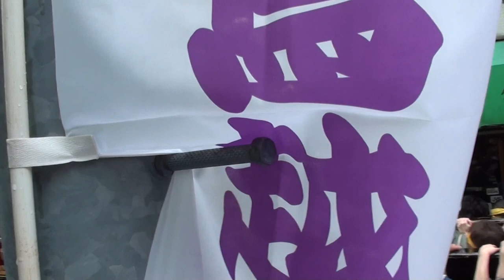平成26年 鳥越まつり 鳥越流バトル担ぎ 千貫 本社神輿渡御。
TORIGOE   ≪≪不思議な魅力を持つ本社神輿で有る≫≫これが担ぎ手の持つ力なの！！。≪キューバ＆日本文化交流です≫本日は雨の中大変お疲れ様でした鳥越御本社神輿はヤッパリ一番パワフルだと思います。千貫本社神輿＝製作・地元・牧野田由好を中心に他五名　昭和三年作、台輪・四尺三寸≪百三十センチ≫。神輿は神様の乗り物です。宮神輿の前後の屋根に付いている紋は七曜星で、この屋根紋は下総千葉氏との関係≪千葉氏は九曜紋、千葉市千葉神社紋≫ 鳥越神社例大祭（夜祭）千貫と呼ばれ御本社神輿です、鳥越祭は現在知らぬ者が居ない著名な東京の祭りの一つで有る。千貫と称される宮神輿は、比較対称の祭、必ず名の出る神輿で有る。鳥越神社は鳥越三明神と古くは呼ばれ、本社と摂社第六天神、熱田大神で三明神で有る。祭神＝日本武尊（ヤマトタケル） .Copyright License & ALL Rights Reserved  by Picua de la Puntilla From Ciudad de la Habana Cuba.( CUBA & JAPAN )平成２６年の６月の8日です日曜日です、日本有りのまま！！　編集無し　其のまま RAW video （生）　Sony Full AVCHD (HD)　by picua。